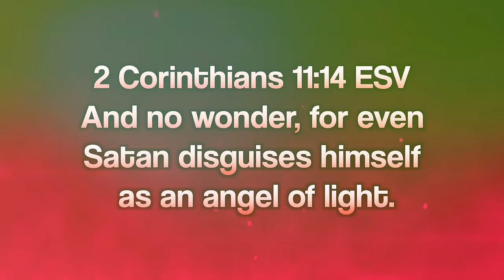Demon Caught SHAPESHIFTING At Kamala Harris Rally...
Recently a demonic entity was caught shapeshifting at a Kamala Harris rally, in a new clip that has been going extremely viral. Here's what this really means going forward as well as the spiritual implications this upcoming election really has.